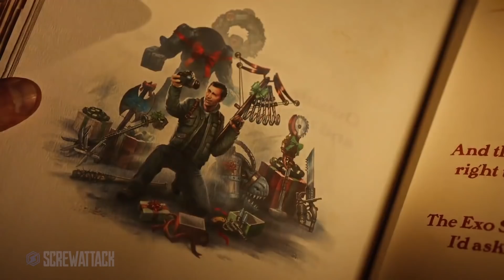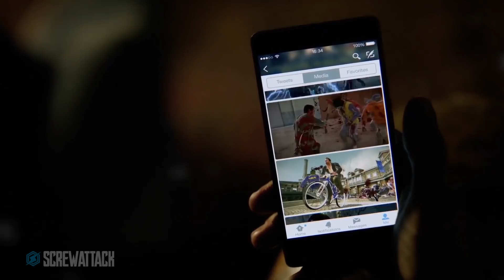Frank West Reports to DEATH BATTLE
The Dead Rising reporter is ready to get the inside scoop on DEATH BATTLE